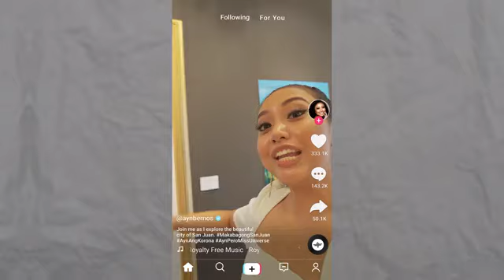MUP 2021 WOW PILIPINAS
As part of our continuing vision of promoting the country’s tourism, we gave our delegates the chance to show the Universe the beauty of their beloved cities and provinces. Take a trip with us around the Philippines.